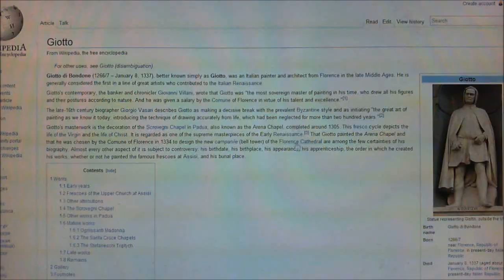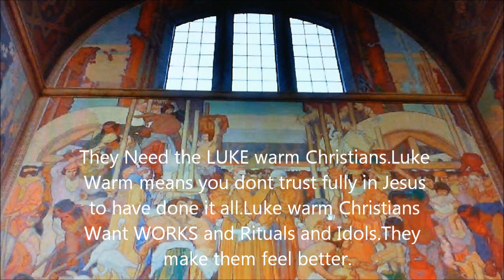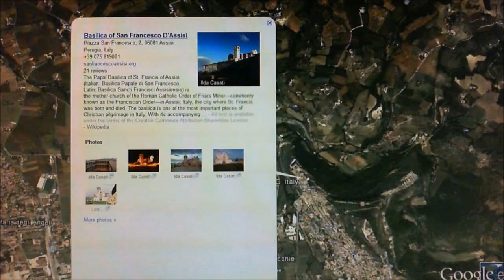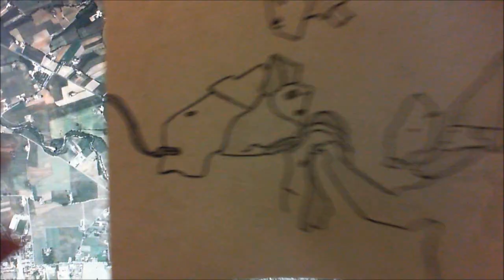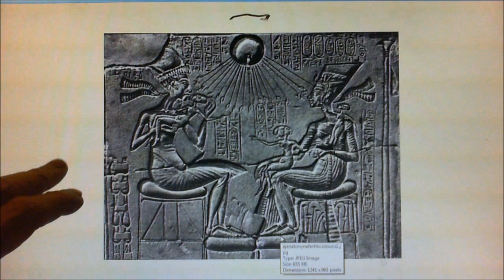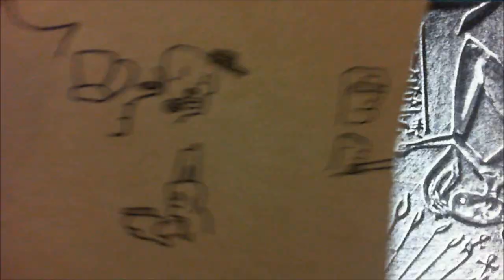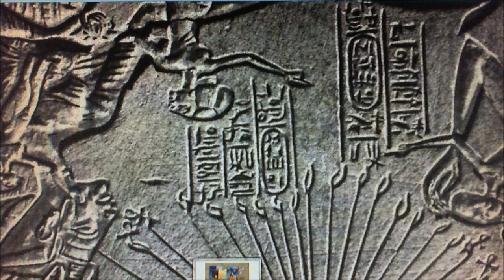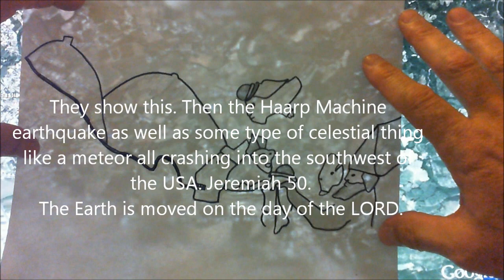Giotto Fresco of St Francis of Asisi Devil Face.Illuminati .Freemason .Symbolism.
An investigative Look into the St Francis of Asisi Fresco showing the Devil.
The Area around ST Francis Church in Asisi Italy shows the Catholic Church will be Doing the mark of the beast.

Thank you Jesus For dying on the cross for us all.